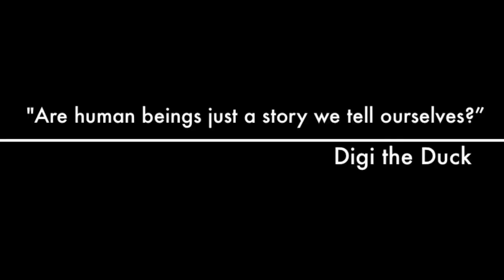Digi the Duck's Travelogue